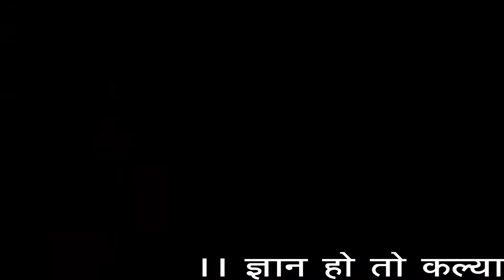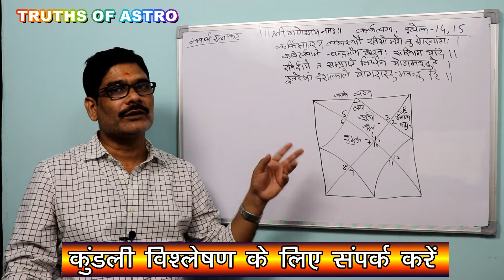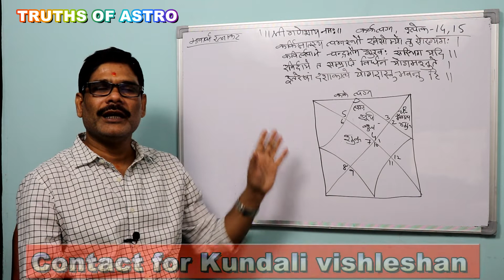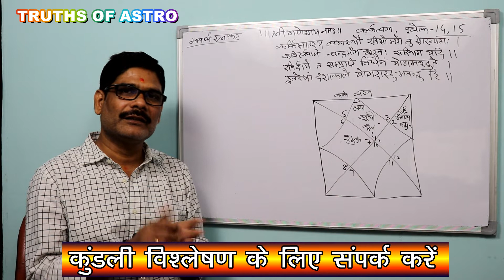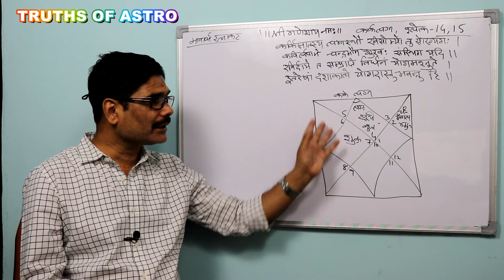Cancer ascendant shlok - 14, 15 कर्क लग्न में सूर्य निर्धन योग कैसे बनाता है ?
Vedic astrology education in Hindi and kundali vishleshan.
सूर्य बुध लग्न में चतुर्थ में शुक्र स्थित हो एवं लाभ स्थान में चन्द्रमा, मंगल एवं गुरु स्थित हो तो सूर्य की दशा में निर्धन योग बनेगा लेकिन अन्य सभी ग्रह अपनी दशान्तर्दशा में योगफल देंगे ।
It's the best place for sorting out your curiosity about astrology. One can achieve the benefits from Jyotishacharya ShrawanJha "ASHUTOSH" an experience holder of 25 years in the field of astrology. You will surely get the best ever education and solutions regarding all the issues of your life over here.